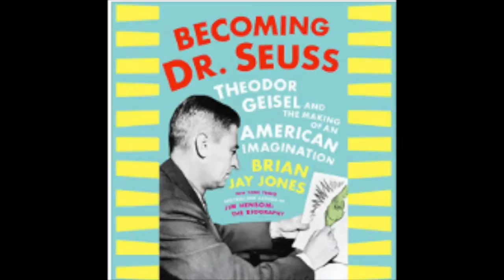What Really Matters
What really matters are the people in your life. What kind of people? Who makes a difference for you and how your world looks?
Discover what really matters to you and how certain people impact your life, moving you forward.
Learn more about how relationship intelligence determines your successful health, relationships, and happiness